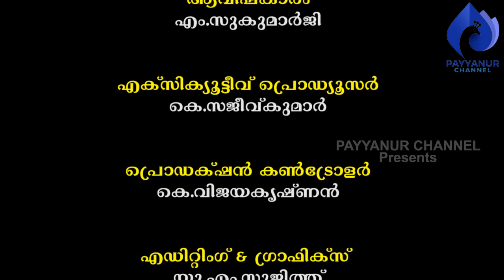സോമൻ ഗുരുക്കളുടെകളരി ചികിത്സാനുഭവങ്ങൾ